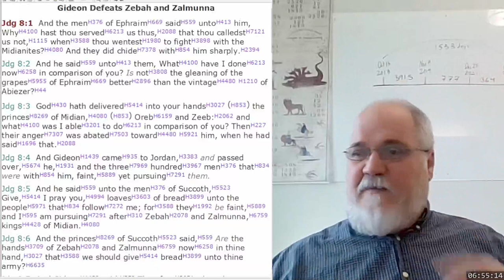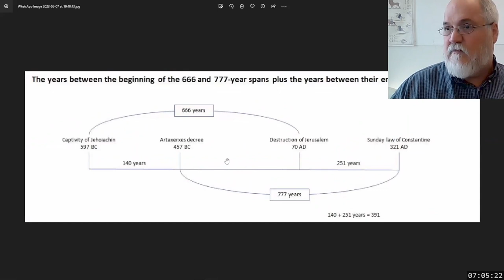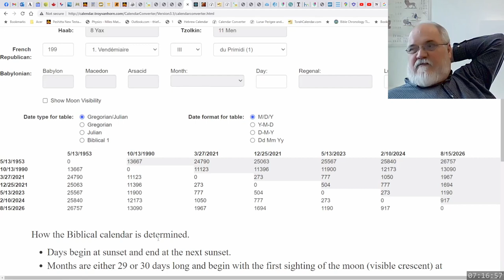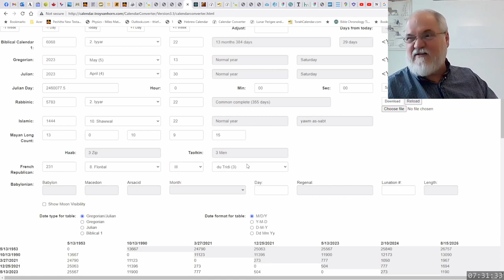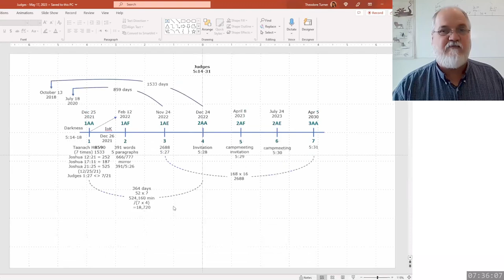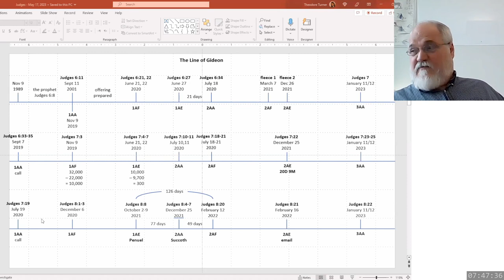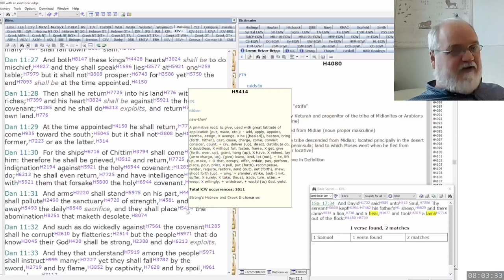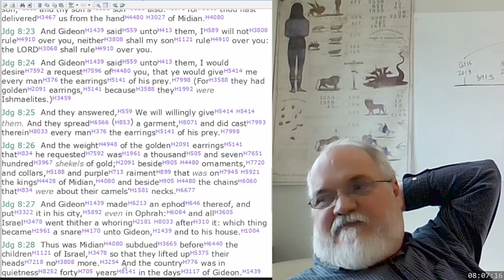2023 05 21 355. Understanding The Lines